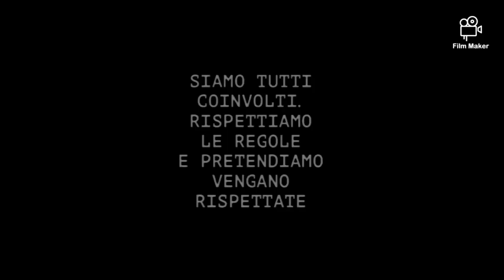2020 Tutto pronto 4 maggio